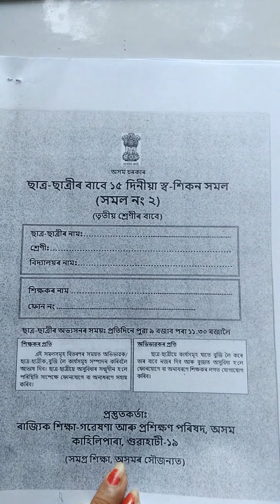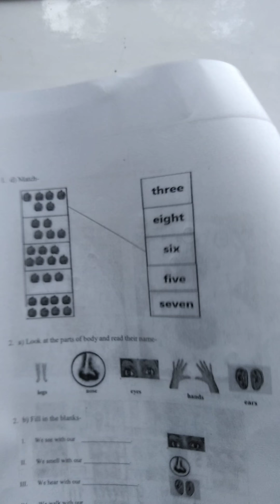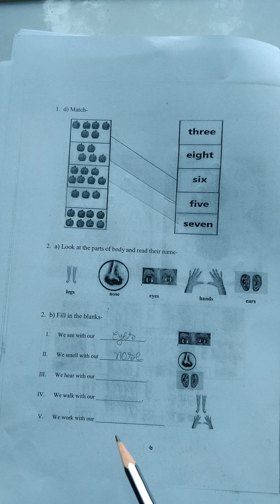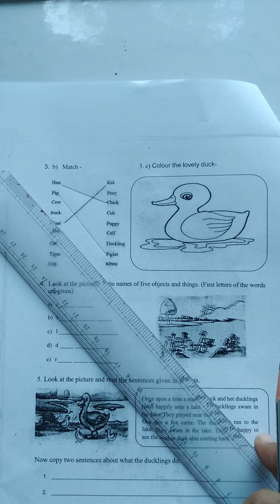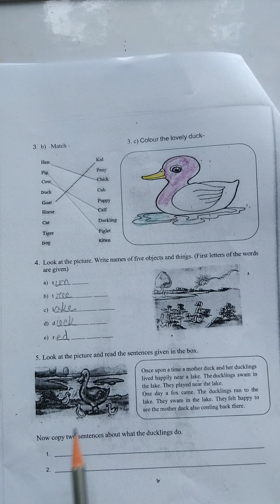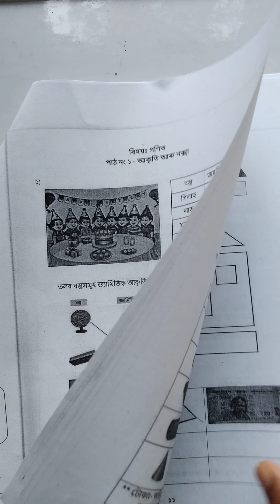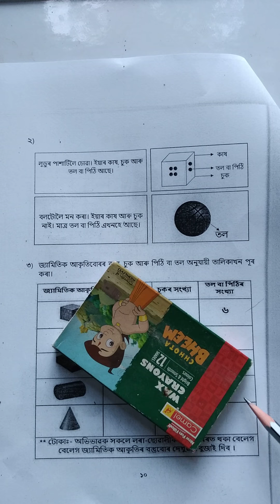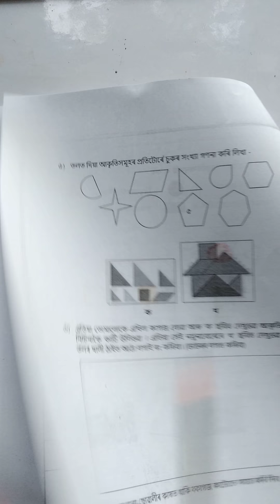ছাত্ৰ-ছাত্ৰীৰ বাবে ১৫ দিনীয়া স্ব-শিকন সমল( 2 )তৃতীয় শ্ৰেণী Eglish Matchs 2য় খণ্ড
ছাত্ৰ-ছাত্ৰীৰ অভিভাবকৰ বাবে Academic package  self